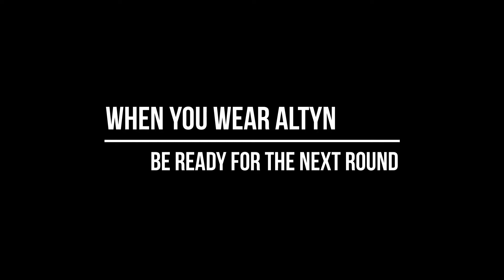[Tarkov] Atlyn on factory Vs. 2nd Wave !